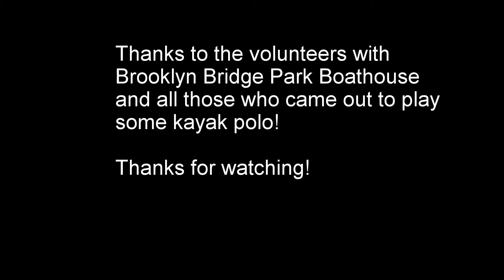NYC Kayak Polo (Brooklyn Bridge Park)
Mostly beginners (including myself) having some fun playing kayak polo. Free kayak polo Sundays in Brooklyn bridge park, games start at 12:30, come on down!

Prodigy - Breathe